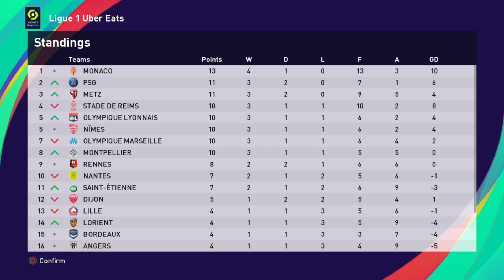HIGHLIGHTS: STADE BRESTOIS 29 vs AS Monaco | Become a legend #3 | Neymar Sr - margogo gaming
Highlights
STADE BRESTOIS 29 vs AS Monaco (0-1)

Terima Kasih/Thanks

margogo gaming
Football
eFootball
eFootball PES 2021
PES
PES 2021
PS 4
stadium
football stadium